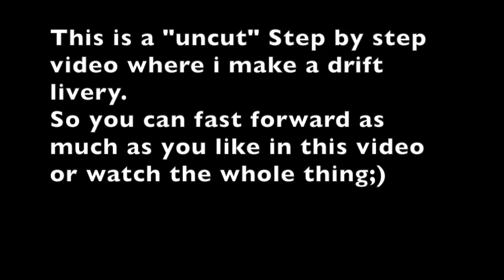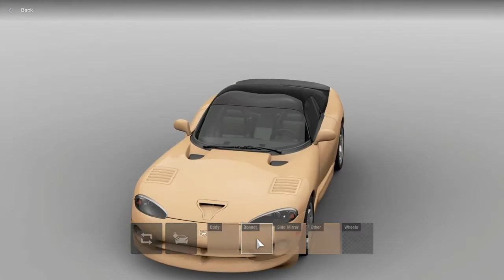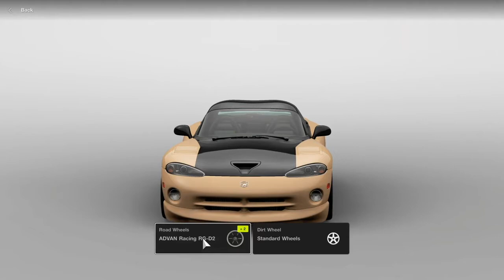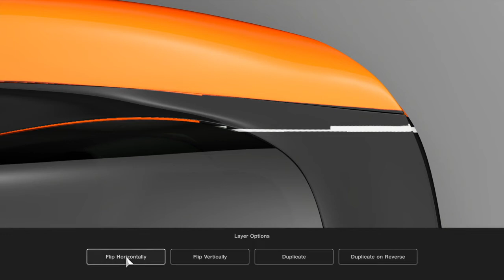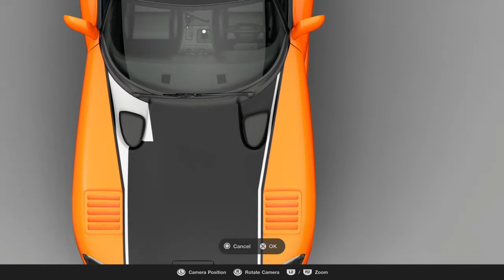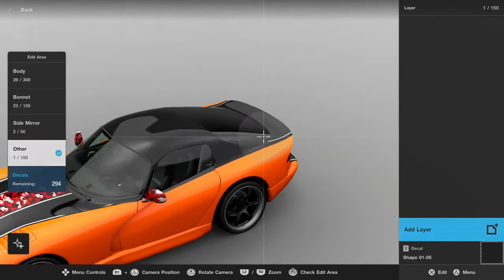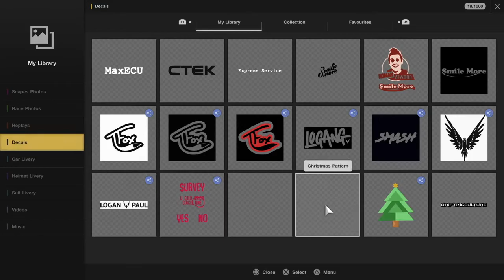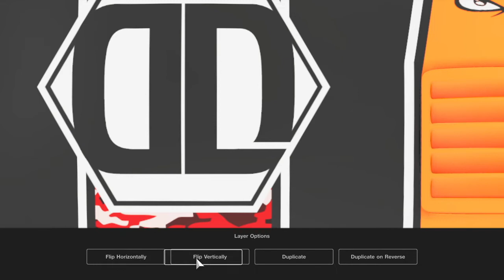GT Sport: Dodge Viper GTS Drift Livery | Step By Step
New Gran Turismo Sport livery video . give me a request below what car and what type of livery you want to see here on my channel!

otherwise I hope you have a great day and stay positive! :D

spreads some joy!